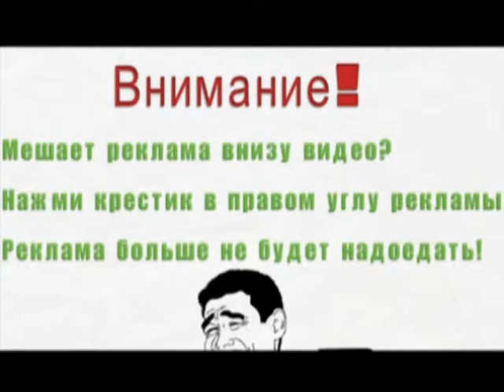Как реперы делаю заказ в макдаке